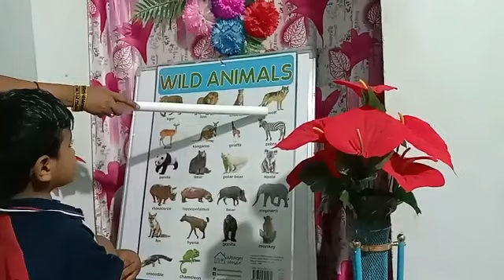Y.Yaswant | Wild Animals | Rise Learning World | Opposite New Port Railwaystation, Kakinada.